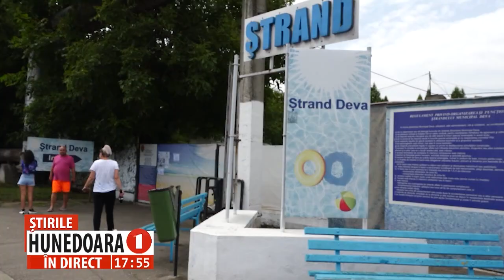DIRECTOR DSP HD: „DIN CAUZA CLORULUI POT IZBUCNI EPIDEMII HIDRICE”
PROBLEMELE DE LA ȘTRANDUL DIN DEVA PUN ÎN PERICOL SĂNĂTATEA CETĂȚENILOR
 Problemele descoperite la Ștrandul Municipal Deva, în urma controalelor efectuate de către inspectorii din cadrul Direcției de Sănătate Publică Hunedoara și a celor de la OPC, pot pune în pericol sănătatea devenilor. În special dacă vorbim despre nivelul ridicat de clor în apă, care a fost descoperit în urma analizelor efectuate. Specialiștii DSP spun că o cantitatea prea mare de clor, așa cum a fost depistată în două dintre bazinele de aici, poate conduce la izbucnirea unei epidemii hidrice. Iar la Deva, dacă normalul este între 0,5 și 1,5, inspectorii au măsurat o concentrație de 5, ceea ce este deosebit de grav pentru sănătatea devenilor care își petrec timpul liber la ștrandul aflat în directa coordonare a primarului Devei.